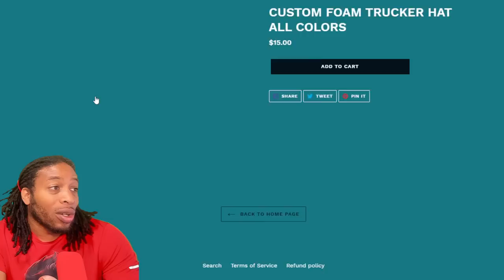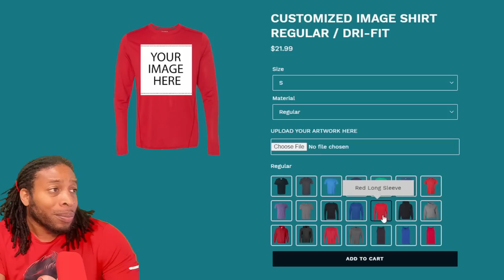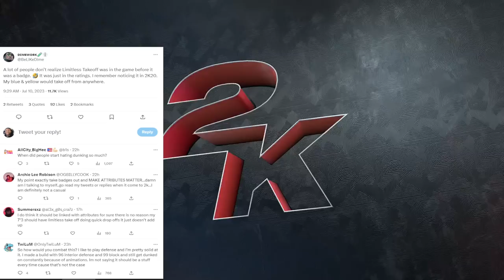VERY INTERESTING - NBA 2K24 NEWS AND UPDATES ALL CROSS-PLAY TALK, LEAKED FOOTAGE AND MORE